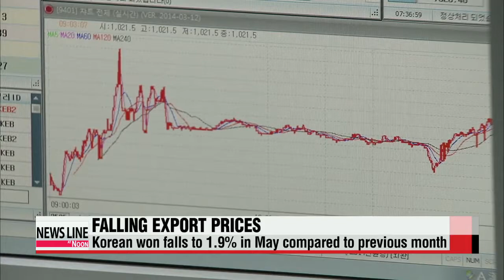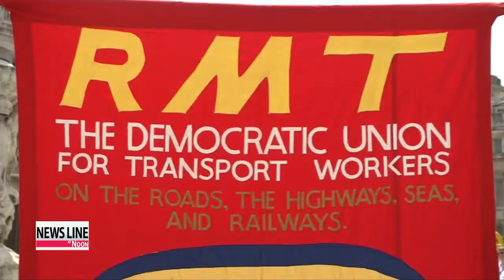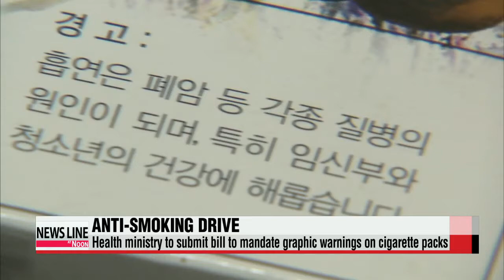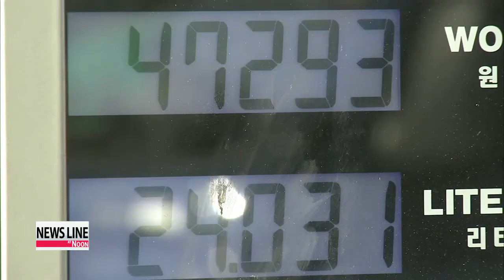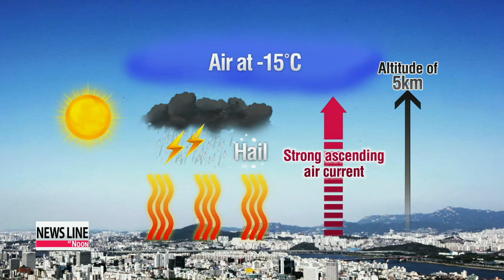NEWSLINE AT NOON 12:00 Prime Minister-nominee embroiled in controversy over historical comments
Our top story this lunchtime,...
President Park Geun-hye's second pick to be her new prime minister has found himself embroiled in controversy, just like the president's first nominee did.
Some controversial comments made by Moon Chang-keuk a couple of years ago... have surfaced, and are casting doubts about his confirmation at parliament.
During a lecture at his church three years ago, Prime Minister-nominee Moon Chang-keuk said Japan's forced colonization of the Korean peninsula in the early 20th century was part of God's will to awaken the Korean people.
He added that God also divided the two Koreas, saying that if the Korean peninsula had been an independent state at the time, the South would have settled on communism.
At a lecture the following year, the nominee put his ultra-right views on display again,... saying Korea was able to enjoy economic development by adopting technologies from Japan during the colonial era, and that it was a geopolitical blessing from God.
Moon also denied that Korea's liberation from Japan was because of the people's indepedence movement, saying instead that liberation was granted to Koreans by the will of God.
In response, ruling Saenuri Party floor leader Lee Wan-koo said he believes the comments were not ill-intended and that the nominee was trying to say that Korea as a nation should learn from past mistakes and move forward.
The opposition New Politics Alliance for Democracy had a decidely different reaction.
They called the nominee's comments "anti-national and outrageous," and said President Park should immediately withdraw his nomination and apologize to the public for another failed personnel appointment.
Moon Chang-keuk's representatives in a statement say the comments are being misinterpreted since broadcaster KBS has only aired portions of them.
The presidential office, which is expected to announce a Cabinet reshuffle and replacements of presidential secretaries this week,... seems to be closely observing public response to the latest development.